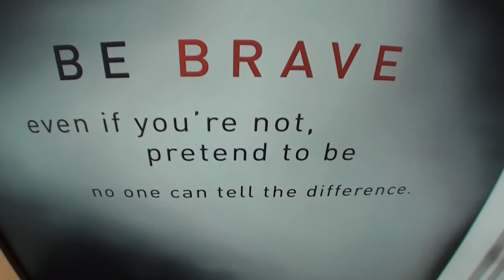Skydiving Rick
Awesome experience!! Skydiving above Queenstown.